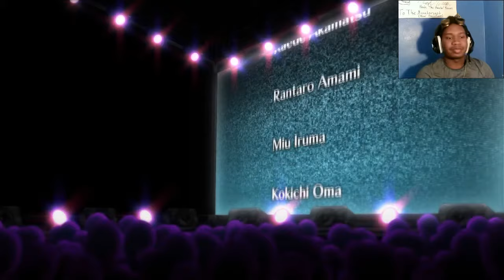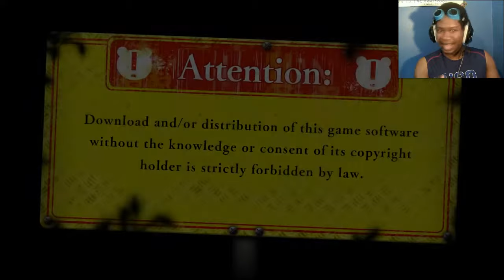FICTION CAN CHANGE REALITY | Danganronpa V3 ENDING and Epilogue!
What a journey it's been!! What a story it told... but I think we've got to have an episode or two diving into the post-game content!!